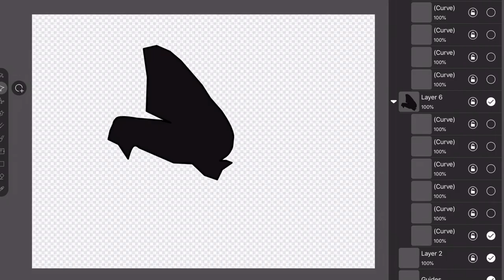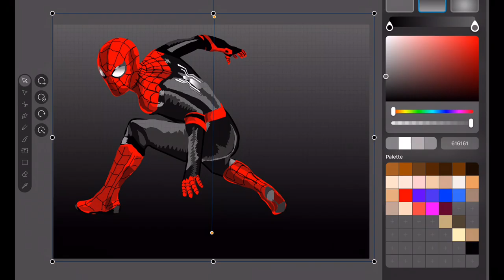Vectornator Artwork Far From Home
Sole Workz Artwork Of Spider-Man on iPad with vectornator @linearityhq